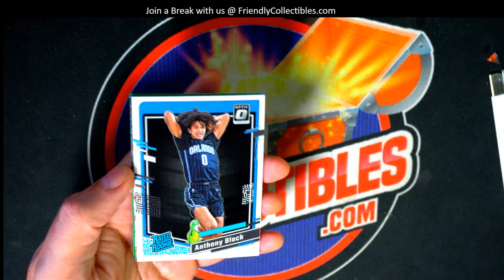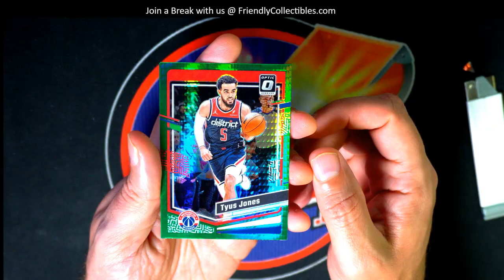OPENING PACKS of 2023 24 Panini Donruss Optic Basketball